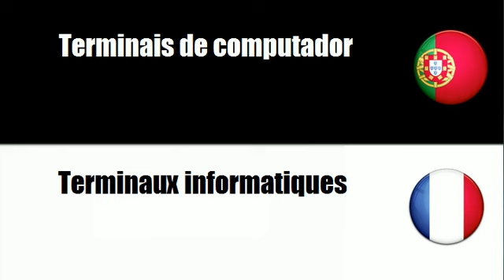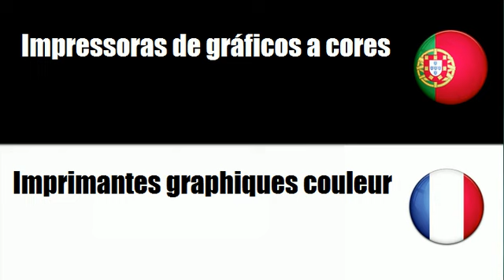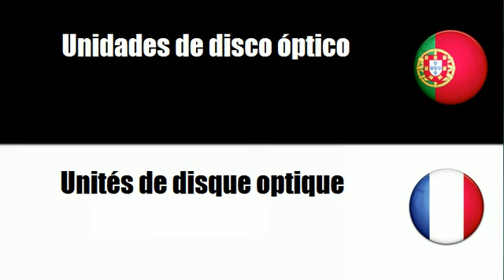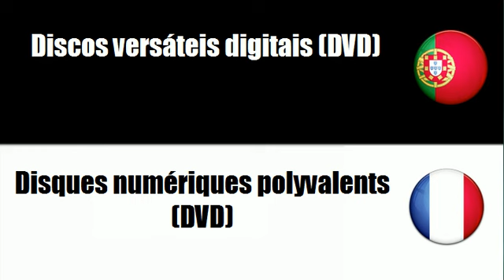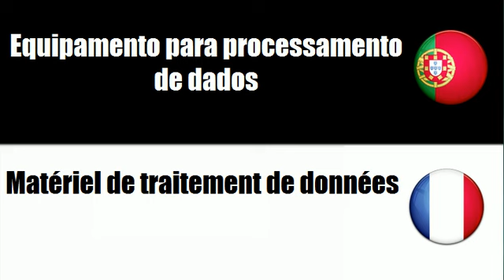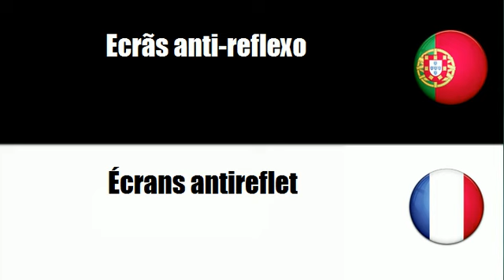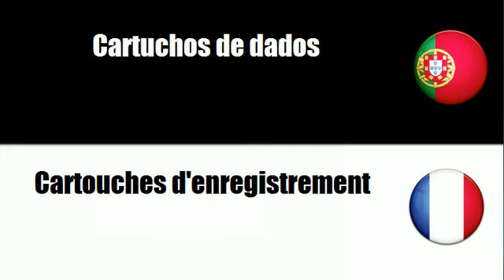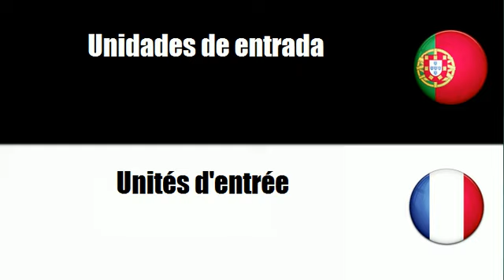Aprenda vocabulário Francês # Tema = Equipamento informático